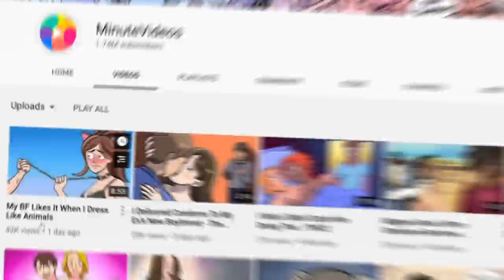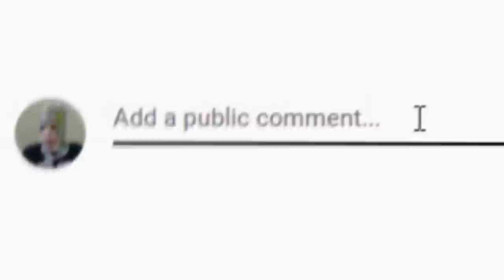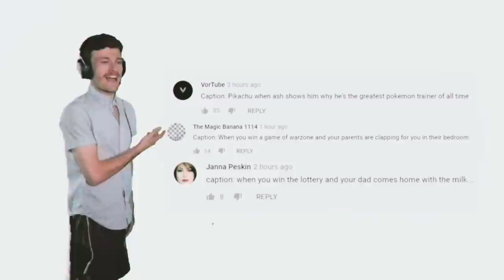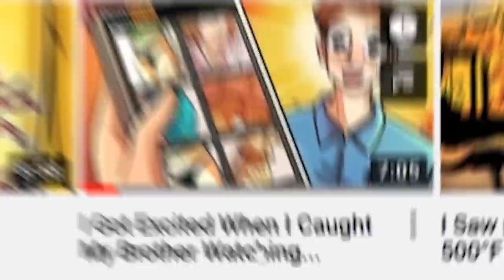"he made me lick myself clean" A TRUE ANIMATION THAT IS NOT ALLOWED. 😳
comment "smashing like is my e-sport” if u r reading this